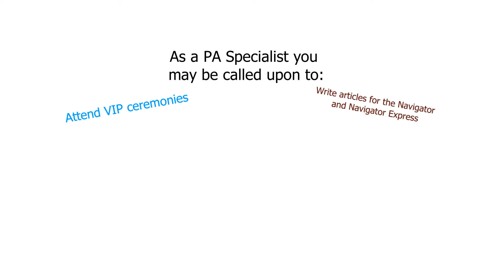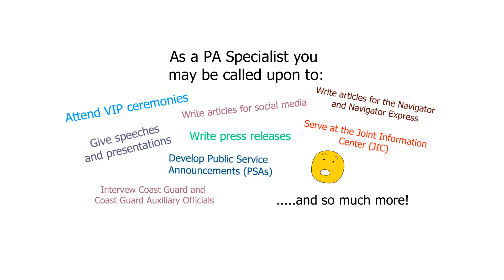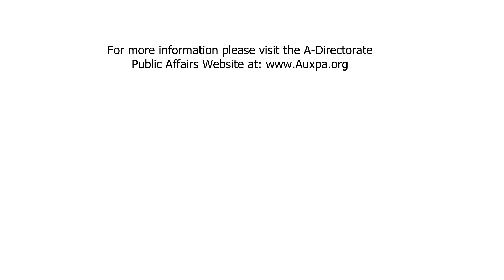AUXPA Promotional Video